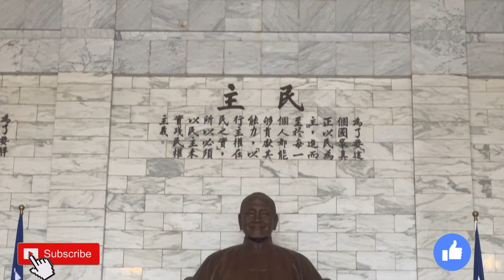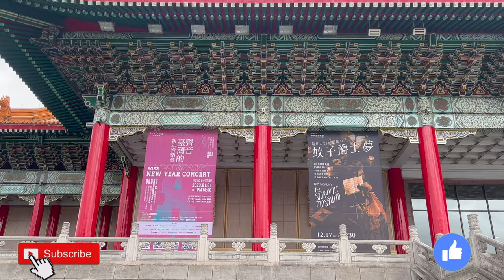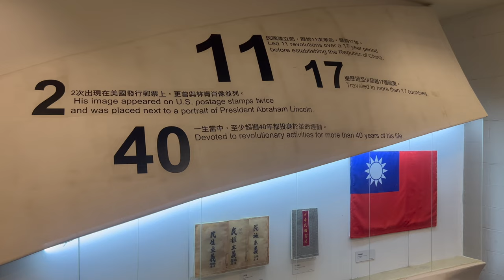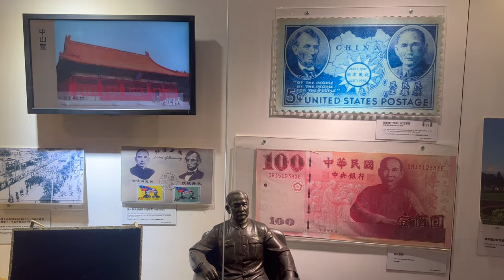Chiang Kai-shek Memorial Hall 4K | San Yet Sen Memorial Hall |中正紀念堂衛兵交接 | 國父紀念館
In this video, we show you the Memorial halls of the two most influential people in the history of Taiwan, namely Chiang Kai-shek and Sun Yet-Sen. Chiang Kai Shek is the first President of Independent Taiwan and Sun Yet Sen is the Father of Taiwan. We also show you the most famous guard-changing ceremony which happens every hour from 9am to 5pm.

Equipment We Use For The Videos:
DJI Mini 3 Pro
iPhone 13 pro max
Go Pro 7
Apple Macbook Air M1

Chapters:
00:00 Trailer
00:14 Introduction
00:24 Chiang Kai Shek Memorial Hall
02:27 Guard Changing Ceremony/ Parade at Chiang Kai-Shek Memorial Hall
04:28 Taipei City View
04:38 101
05:05 Sun Yat Sen Memorial Hall
05:51 Sun Yat-Sen Historical Museum
06:48 Achievements of Sun Yat-Sen
07:07 Conclusion

1. Wednesday Night Inst.
Genre: Acoustic Pop
Style: Emotional
Instruments: Vocal, A guitars, Organ, Pad, Synth
Composed by: LowRider

Alternate Searches:

Chiang Kai Shek Memorial Hall 4K

中正紀念堂

中正紀念堂衛兵交接

San Yet Sen Memorial Hall

國父紀念館

Changing of guards at Chiang Kai-shek Memorial Hall

蓋中正紀念堂，除了紀念蔣中正還有別的目的？

In addition to commemorating Chiang Kai-shek, is there any other purpose in building the Chiang Kai-shek Memorial Hall?

游台北中正纪念堂，观仪队换岗交接仪式，看看现场什么样的

Visit the Chiang Kai-shek Memorial Hall in Taipei, watch the changing of the guard ceremony of the guard team, and see what the scene is like!

台湾国父纪念馆换岗
Changing of the guard at the Sun Yat-Sen Memorial Hall in Taiwan

台湾孙中山纪念馆
Taiwan Sun Yat-sen Memorial Hall

中正紀念堂-海軍儀隊-禮兵交接
Chiang Kai-shek Memorial Hall - Naval Honor Guard - Handover of Honor